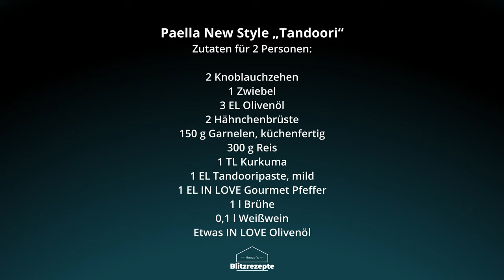Paella New Style „Tandoori“ | ⚡ HENZES BLITZREZEPTE EXPRESS ⚡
⚡ HENZES BLITZREZEPTE EXPRESS ⚡

Freunde der Nacht,

heute bereite ich etwas ganz besonderes zu.
Eine Paella New Style „Tandoori“ direkt auf dem Grill.

Guten Appetit!

Christian